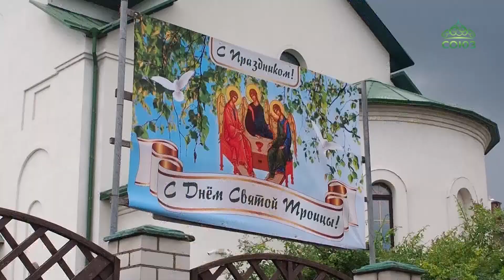В белорусском городе Березино состоялся третий фестиваль колокольного звона «Березинские перезвоны»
В белорусском городе Березино состоялся третий фестиваль колокольного звона «Березинские перезвоны». За эти годы он уже стал визитной карточкой и культурным событием минщины. Послушать звоны приехали гости со всей Беларуси. О чем звонит колокол – узнали наши белорусские корреспонденты.